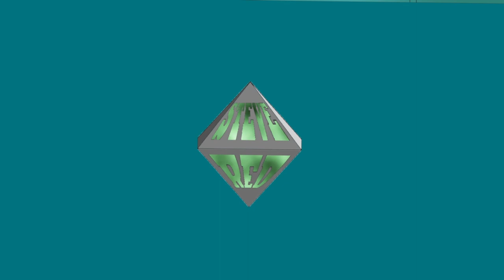[LAGRANGE POINT] We're gonna bust some mutants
They broke the Geneva Convention first!